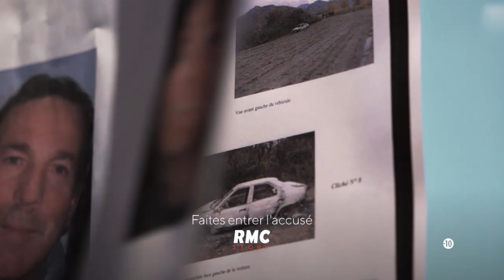FAITES ENTRER L'ACCUSE - LA VEUVE NOIRE DE L'ISERE (BANDE-ANNONCE)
En 25 ans, Manuela Gonzalez Cano voit trois de ses compagnons décéder dans d’étranges circonstances. Immolé dans un placard en feu, asphyxié par les gaz d’échappement d’un garage, ou brûlé vif dans une voiture, ils ont tous connu une mort violente, avec en toile de fond, une prise de médicaments inhabituelle. De quoi attirer l’attention des forces de l’ordre, de la justice et de la presse qui vont la surnommer « la Veuve noire de l’Isère ».

📺 Faites entrer l'accusé : La veuve noire de l'Isère, inédit, dimanche à 21h05 sur RMC Story